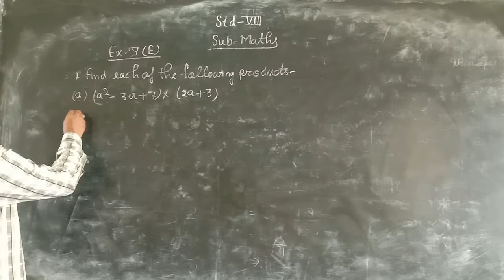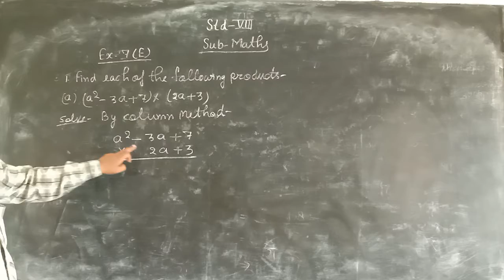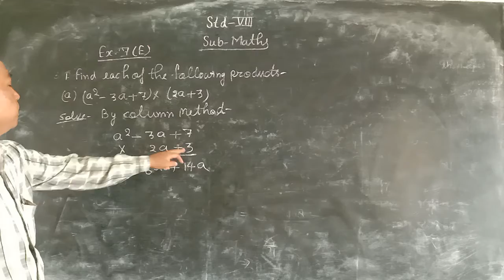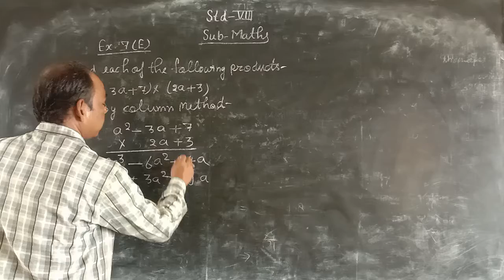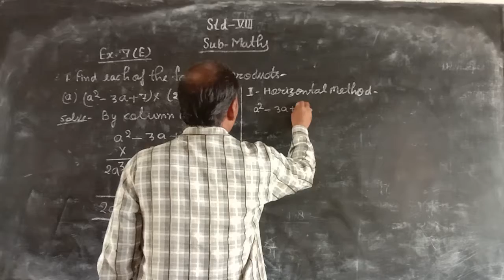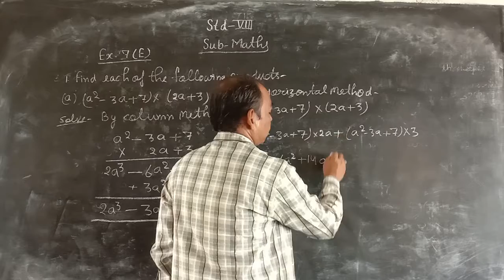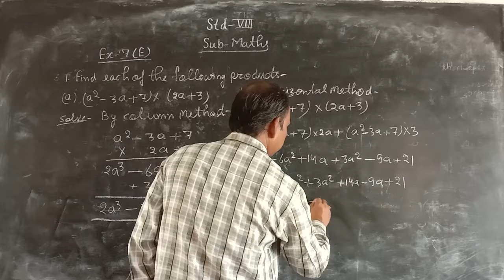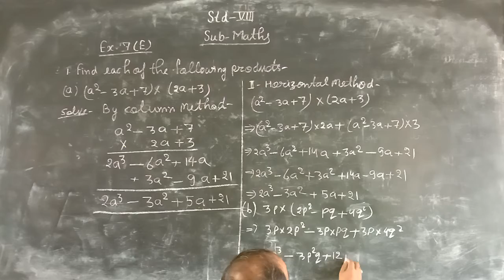August 18, 2021